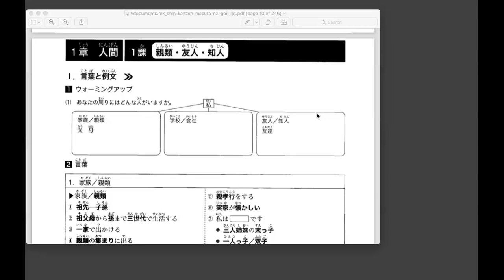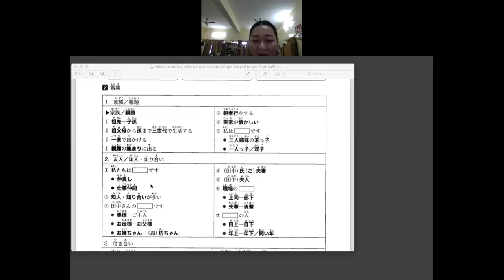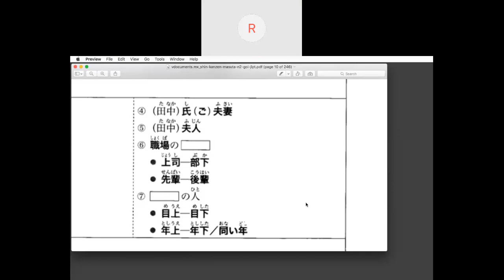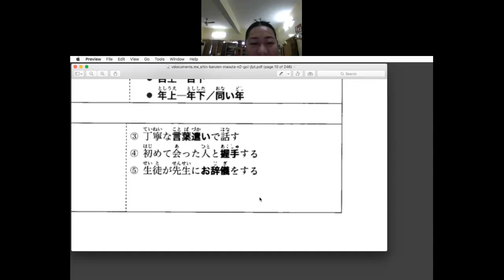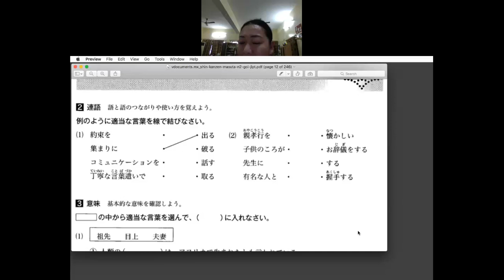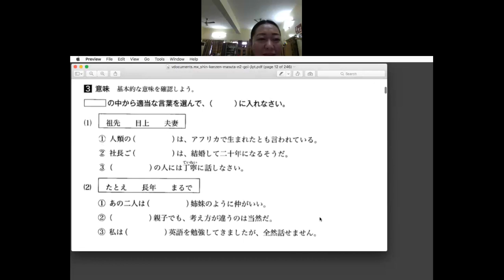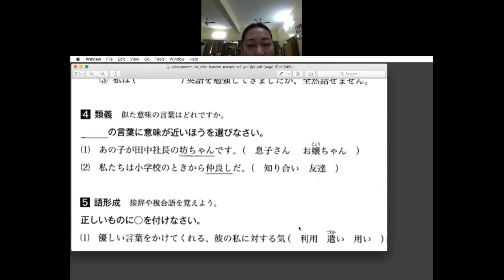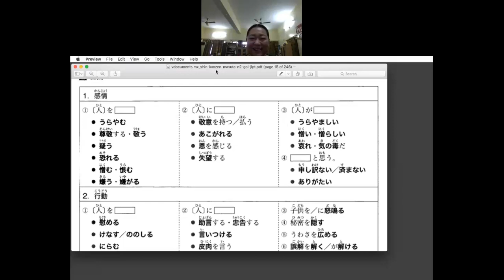N2 free demo class 2020 05 14